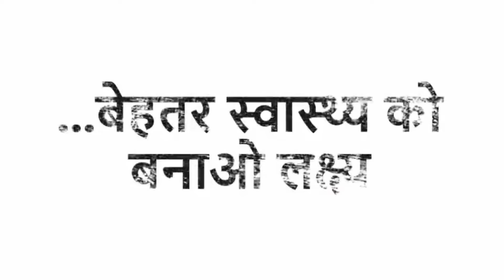Best treatment of Cervical,Neckpain & Shoulder Pain